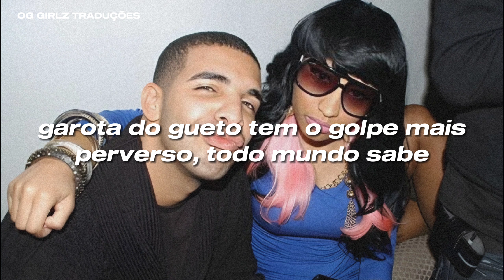Needle - Nicki Minaj, Drake (TRADUÇÃO/LEGENDADO) [Português - BR]